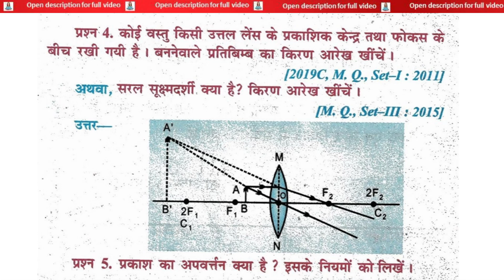सरल सूक्ष्मदर्शी क्या है? किरण आरेख खींचें | What is a Simple Microscope? Draw a ray diagram. | sara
सरल सूक्ष्मदर्शी क्या है? किरण आरेख खींचें | What is a Simple Microscope? Draw a ray diagram. | saral sookshmadarshee kya hai? kiran aarekh kheenchen.

कोई वस्तु किसी उत्तल लेंस के प्रकाशिक केन्द्र तथा फोकस के बीच रखी गयी हैं। बंननेवाले प्रतिबिम्ब का किरण आरेख खींचें | An object is placed between the optical center and focus of a convex lens. Draw a ray diagram of the image formed | koee vastu kisee uttal lens ke prakaashik kendr tatha phokas ke beech rakhee gayee hain. bannanevaale pratibimb ka kiran aarekh kheenchen.